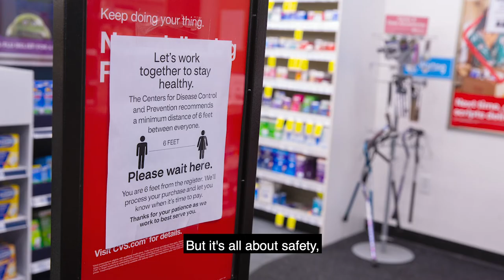Heart At Work: Paul Cubita’s Patients are ‘Beyond Grateful’ he’s Their Pharmacist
Pharmacist Paul Cubita’s patients love and trust him not only for his expertise but because they know he genuinely cares.

Paul Cubita always brings his medical expertise as a pharmacist to his job, but he also radiates a special calm and kindness that endears him to his Savannah, Georgia patients. When they are anxious, he offers solutions. They trust him and say they are beyond grateful he’s looking after them during these challenging times.

Thank you, Paul, for bringing your heart to work to help people on their path to better health. Heart At Work recognizes CVS Health heroes across the country who bring their hearts to work, helping people on their path to better health. Read their stories, watch their videos and celebrate our CVS Health Heart At Work heroes along with us!